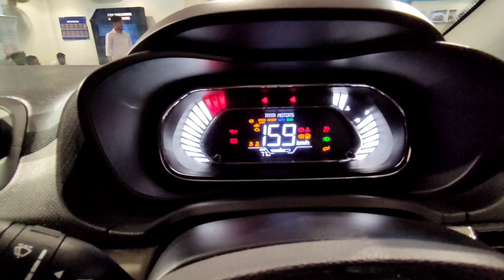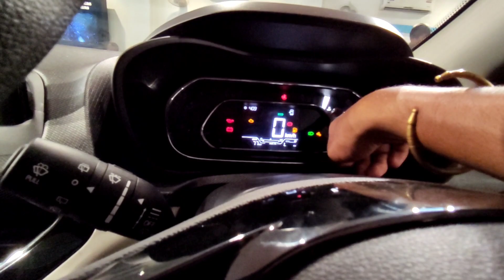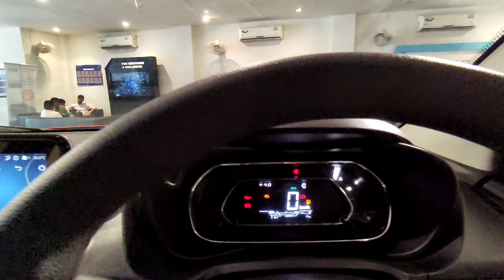Tata Nexon 2021 model। Nexon XZ+ Top Latest interior features। Nexon xz plus interiors